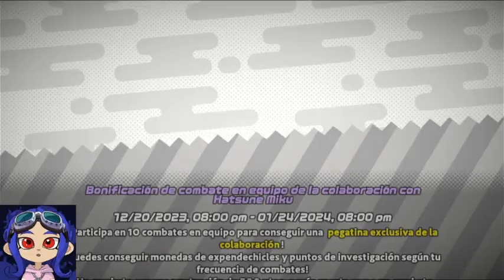Ninjala X Hatsune Miku Colaboración COMPRALA